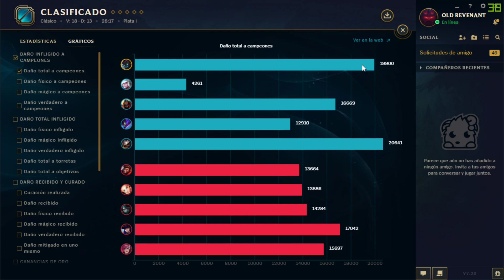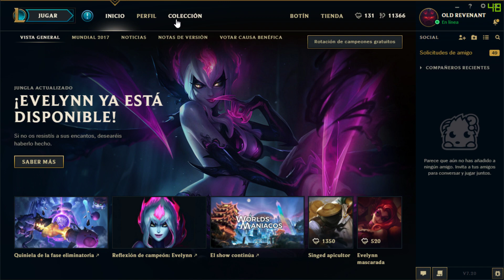DE PLATA A DIAMANTE | MAOKAI | Este Campeón necesita un Nerf? PROMO A ORO?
Viva Manín.